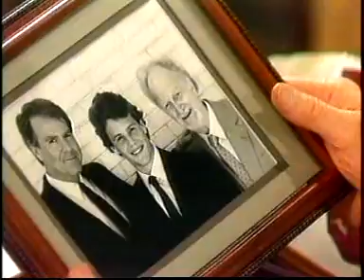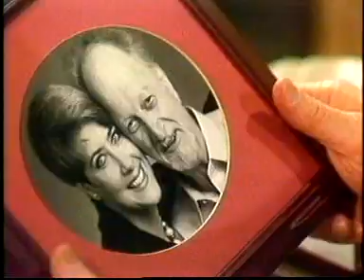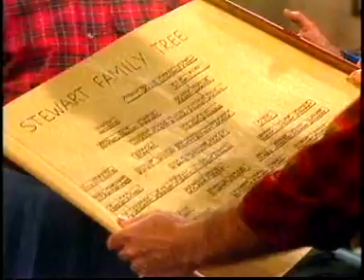03 Grandpa's Trunk ACT III